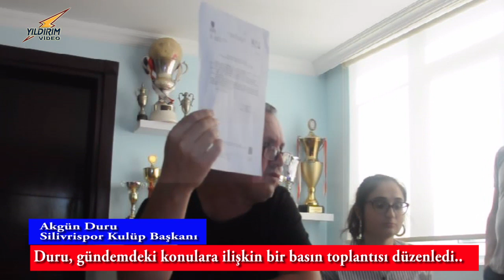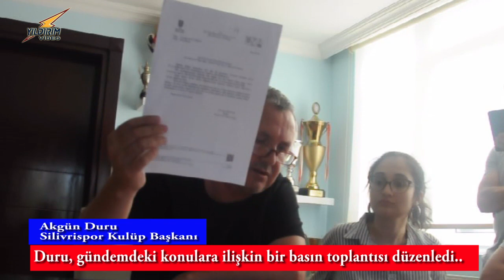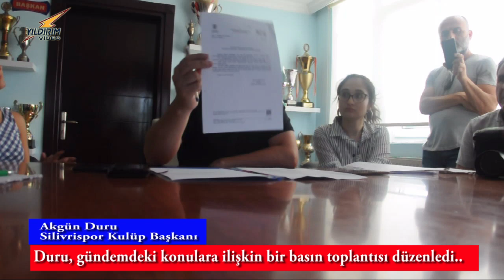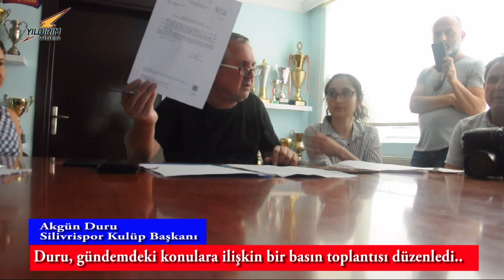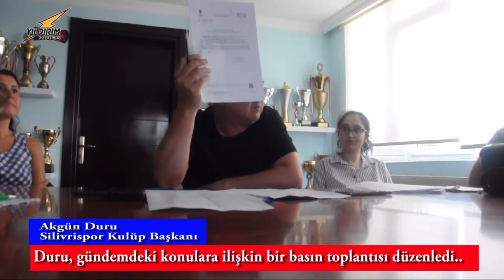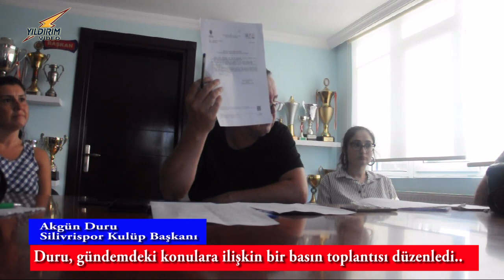Silivrispor Başkanı Akgün Duru, Basın Toplantısı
Silivrispor Başkanı Akgün Duru, Basın Toplantısı düzenleyerek gündeme ilişkin basın mensuplarının sorularını yanıtladı.